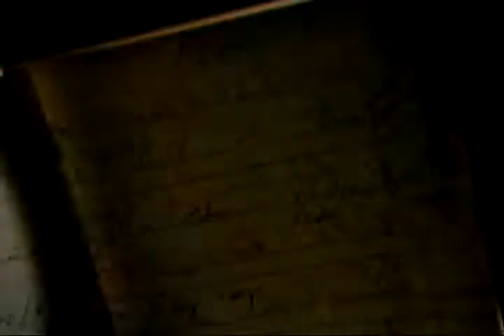Arthur Lowe Profile - Part Two - 2000